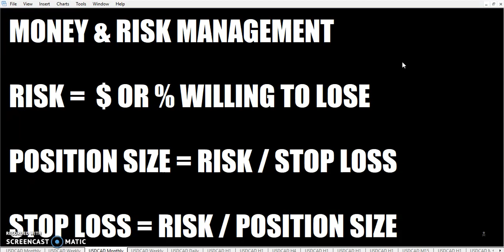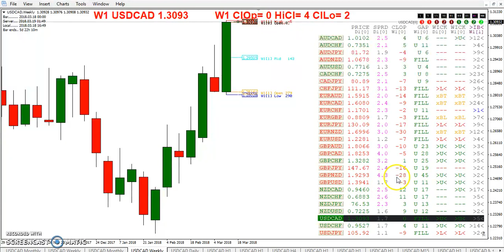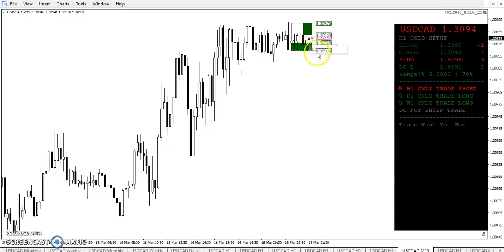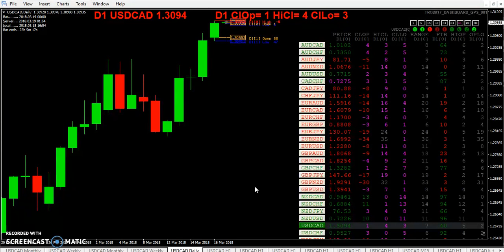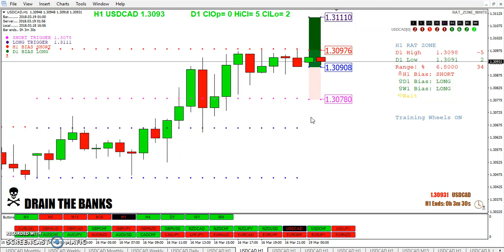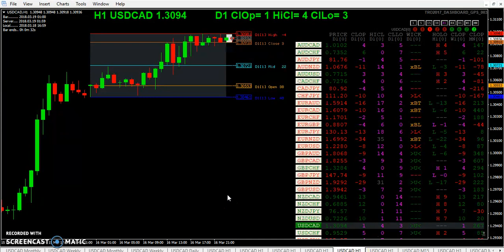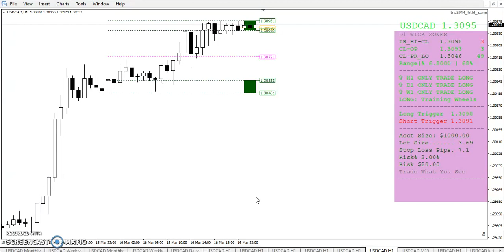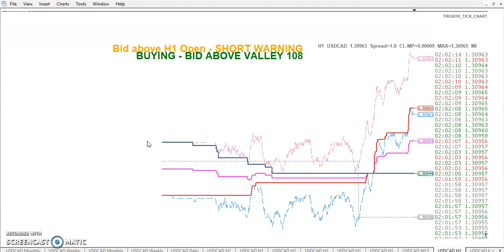20180318 TRO TRADING WEEKLY OPEN AND GAP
WEEKLY OPEN AND GAP

The information in this report is provided on {as is basis}. The information represents general buy and sell alerts and is not intended to provide specific investment advice to any Individual or group. We do not warrant the accuracy, completeness, timeliness, or reliability of the information contained herein. The materials and information in and provided by this report include facts, views, opinions, and alerts of individuals and organizations deemed of interest. In no event will we and our agents and affiliates be liable to you or anyone else for any decision made or action taken by you in reliance on news and information contained herein or distributed from this report. We do not guarantee that trading methods or systems presented in its services will result in profits or losses. Past results are not necessarily indicative of future performance.